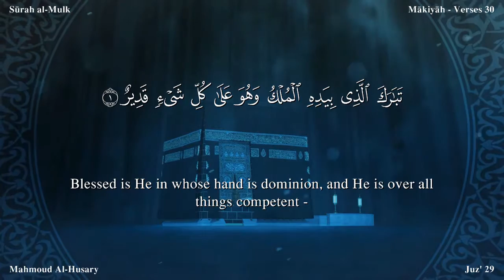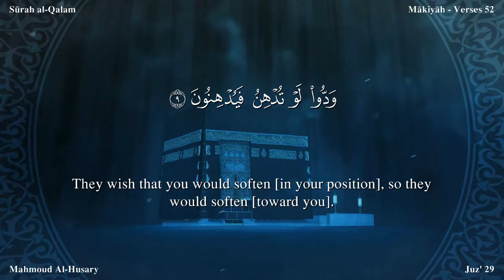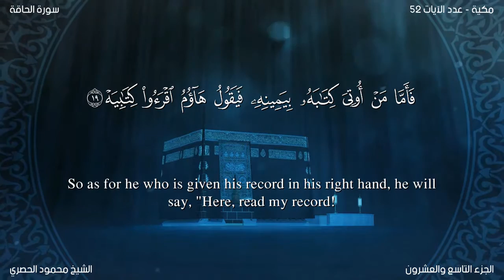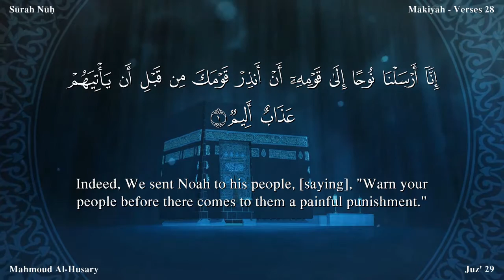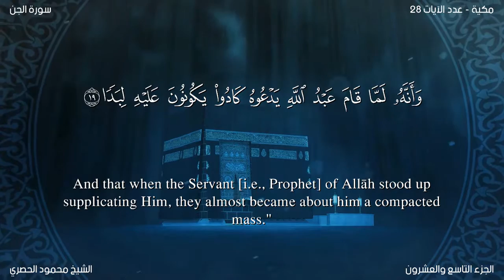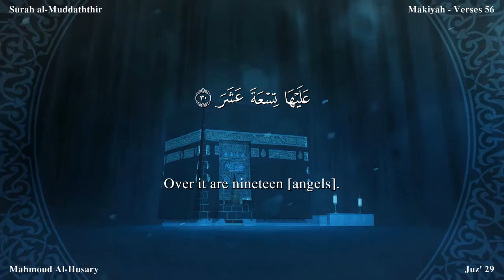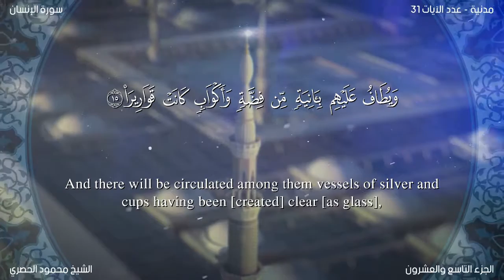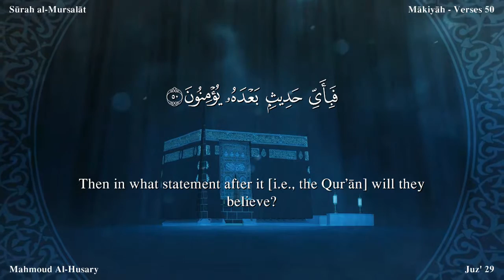Juz 29 _ English Translation of the meanings of the Noble Quran.